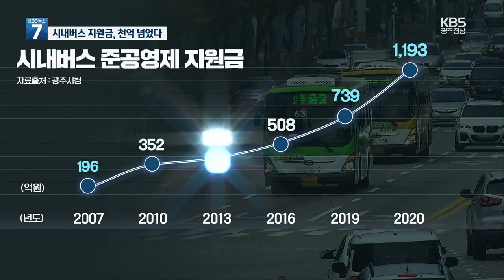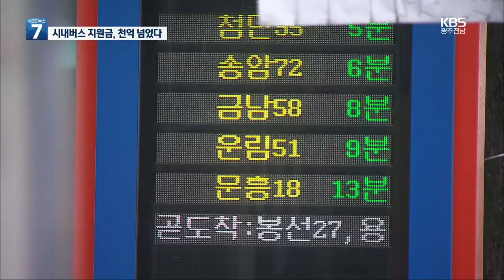광주 시내버스 지원금 천 억 넘었다..."감시 강화해야" ｜KBS 201028 방송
광주시, 2006년부터 시내버스 준공영제 운영
서비스, 재정투명성 제고 지적 잇따라
광주시의회, 시내버스 준공영제 조례 개정